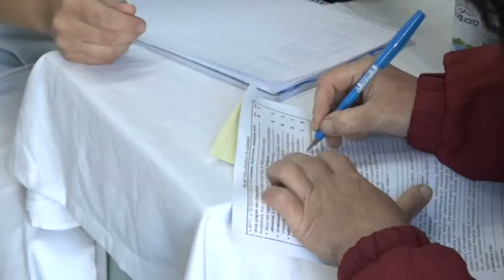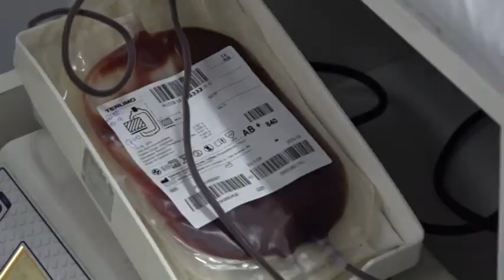Kamionban lehetett vért adni szombaton-52 ember nyújtotta a karját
Különleges helyszínen adhattak vért a segítő szándékú emberek szombaton délelőtt: egy kamionban. Közel 50-en gondolták úgy, hogy cselekedetükkel akár 3 embernek is segítenek.